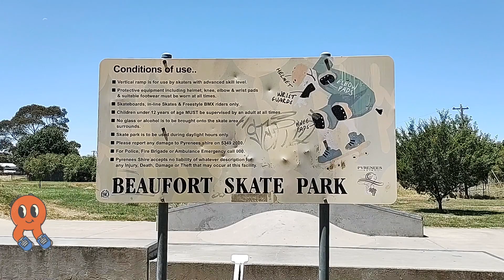Guest Post - 1 Minute Skatepark Guide Beaufort Skatepark, VIC - Language Warning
Language Warning - Guest Post from Scott F (Shifty and Method Fan) - 1 Minute Skatepark Guide Beaufort Skatepark, VIC